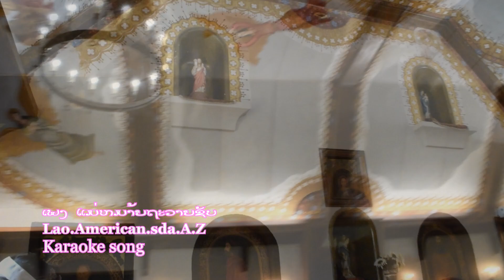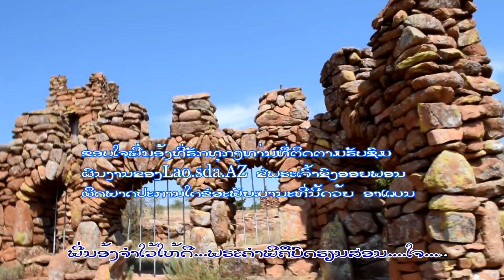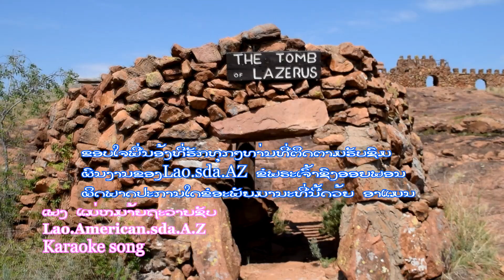Laos christian song ເພງ ແມ່ຫມາ້ຍຖະວາຍຊັບ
Lao.American.ads.A.Z